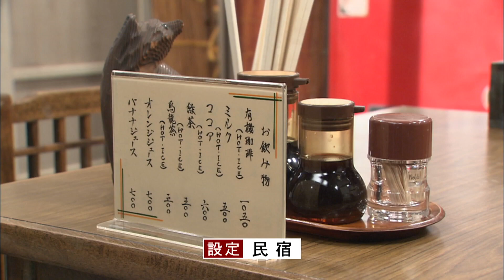鶴田真由『鶴瓶のスジナシ』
00:00 オープニングトーク
03:30 即興ドラマ本編
16:19 アフタートーク

2011年6月14日初回放送
「悪い女」

今回のゲストは実力派美人女優、鶴田真由さん。普段は聡明な印象のある彼女だが、実はこの手の番組にぴったりの変幻自在な女優さん。鶴瓶さんを自由自在に操り、見事手玉に取ってしまった。設定は「民宿」。スタジオにはこぢんまりとした民宿の受付の周辺が作られた。

先にやってきた鶴瓶。客のようだが、民宿の主人は不在。そこへ同じく旅行者の鶴田が入ってくる。お互い一人旅のようだ。そこで主人が現れるまで椅子に座って世間話を始める2人。最初は他愛も無い会話が続くが、一人で旅行に来たことに興味を持った鶴瓶は、手相を見ることが出来ると言い、鶴田の手相を見ることになった。

手相によると、どうやら最近男と別れたということが分かる。すると突然泣き出す鶴田。大粒の涙をポロポロと。そこで鶴瓶は、男との別れたのは良かったんじゃないかと慰める。すると「あなた知ってるんですか？」と突如噛み付いてきた鶴田。なんとか取り繕うとする鶴瓶に対し「良かったって言うけど、うちの旦那がどんな人か知ってるんですか？」と先ほどよりテンションを上げて怒り出す。それでも手相を盾に別れたほうがいいと主張する鶴瓶に、泣きと怒りが入り混じった鶴田は、テーブルに置いてあった箸を鷲掴みにして投げつけた。バシャーンと激しい音共に、床に散らばる箸。

そこで次の手を繰り出す鶴瓶。「いずれ現れる」と断言し、自分がさりげなく独身だと売り込みつつ、次の恋が待っていることを鶴田に伝えた。そもそも鶴瓶自身も“新宿の母”に「近々良い人が現れる」と言われたらしい。しかも「その相手は失恋した人」と暗に？いや、堂々と鶴田に向けて台詞を発射した。

このあからさまな発言に、鶴田は鶴瓶の手を取って「もう一度言ってください」と目をまっすぐ見つめて言った。お、何やら恋愛モード？

それに乗っかった鶴瓶は「将来を決める人が現れる、と“新宿の母”に言われた」と勝負に出た。すると鶴田の頬が少し赤みを帯びて、「私も言われたんです」と。「言われたんですか？」「はい」と幸せな笑みで頷く。「新宿の母に？」「いえ、池袋の母に！」違う占い師に同じ予言をされた2人、そして鄙びた温泉宿で運命的な出会い。まさに占い通りの奇跡のシチュエーション。

そこで鶴瓶はその占いを確かなものにするために「あなたの名前の頭文字がMって言ってましたわ！あなたはMですか？Mですか？」すると鶴田が少し間を置いて、そして満面の笑みで「Mでーーーす！」と両手を天高く掲げた。

これは正に天の導き！？

「Y？」「Y！Yです。ユキオ」興奮する鶴瓶と思わず口元を押さえる鶴田。だが、こぼれてしまう笑顔は隠せない。

鶴瓶「マユミ？」「マユです」・・・あれ？でも、まあいいか。

鶴田「ご家族は？」「私独身です」「え、・・・独身なんですか？」少しテンションが下がる鶴田。

改めて鶴田「おいくつですか？」「55です」「（小声で）55で独身・・・」口元を押さえ、今度は明らかにテンション下げて、ため息混じりに「（さらに小声で）違うかもしれない・・・」

そこから必死に巻き返そうとする鶴瓶。「あ、家族はいますよ、何人？そっちは何人と池袋の母に言われましたか？」「こどもは2人いま・・」被せて「こどもは2人います！兄のこどもが2人」「兄の子ではなくあなたの・・」「あ、そこまで池袋の母は当てますか！実は私は嘗て結婚していて、ある事情で・・」とどこまでも鶴田に合わせる鶴瓶。

「分からなくなってきた・・・」と頭を抱える鶴田。しかし鶴瓶はこの恋を実らせようと必死に抵抗する。そして「マユさん、け、け、け、けけけけけ、けっこ、けっこ、けけけけ・・・」と一気に型をつけようとする鶴瓶。すると「いいえ、その前にまだ別れてないんです」と制する鶴田。そこで駄目押しの「何年でも待ちます」と決意表明。そこで満を持して鶴田からの爆弾発言「1000万用意できますか？主人に借金があって、それが主人と別れる条件で・・・」「・・・・」「1000万お願いします」

鶴瓶の恋粉砕・・・！

OKでーす、と中井。